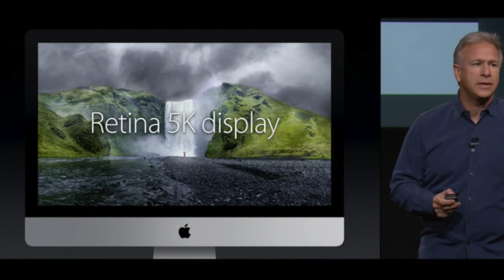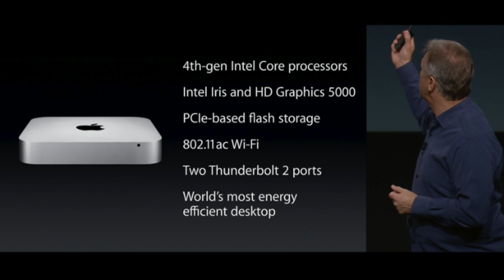iMac 27" Retina, Mac Mini e Yosemite ¡Todas las novedades!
Resumen de la parte sobre los nuevos Mac de la Keynote de Apple del 16 de octubre. Nuevo iMac 27" Retina, Mac Mini e Mac OS X Yosemite ya disponible.